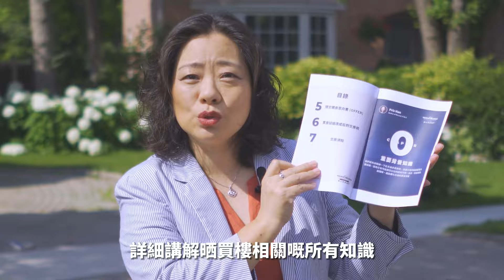【黃金地段】多倫多萬錦 | 1房公寓 | 配套設備全新升級! | 叫價: 64萬!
🌟國語視頻請移步至今日頭條、微信視頻號等國内平台。

🏠每條視頻的片尾處都有該房產的詳細信息。視頻內若提及的價格均為加幣。但是由於後期製作和排期，視頻裡的房產在大家看到時基本都已售出，無法作為備選房源。我們能為您搜索所有符合您條件的每日新上市房源，包括暗盤和獨家掛牌房源，這樣您就能迅速及時看到好房產了。而且，我們的買家服務是完全免費的！

➢點贊、評論、分享是對視頻創作者最好的支持。有任何問題，歡迎私信我。

0:00 精彩亮點
0:09 房產位置＋開場
0:26 玄关
0:40 厨房
0:50 客厅
1:45 厕所
2:00 卧室
2:22 福利時間
3:10 房產信息
3:19 聯絡方式